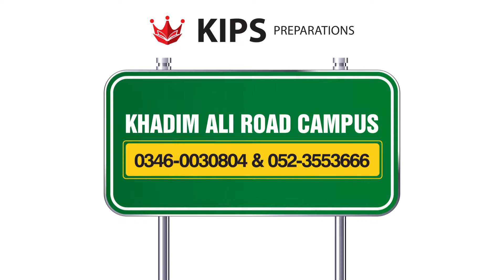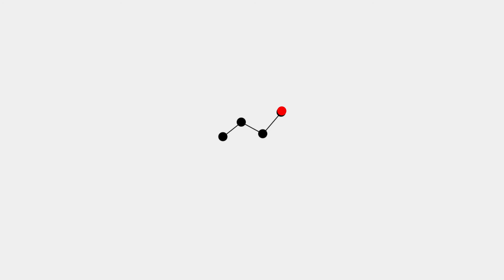New Campus Now Open In Sialkot!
Tracks of Success Now in Sialkot - Khadim Ali Road!

Admissions are Open at the KIPS Preparations Sialkot Khadim Ali Road campus for Evening Coaching & Entry test Prep sessions. Visit campus for details and admission.